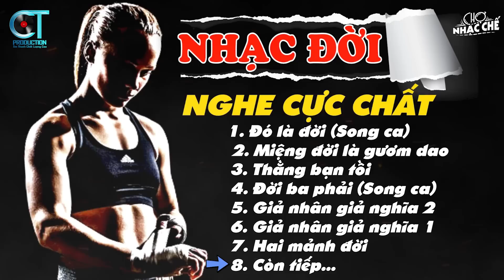Liên Khúc Những Ca Khúc Nhạc Chế Về Đời Nghe Cực Chất | Lk Nhạc Chế Mới Nhất | Chợ Nhạc Chế